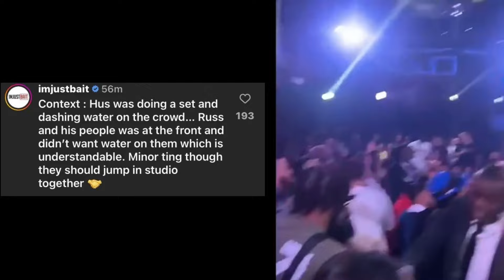Russ & J Hus FIGHT In Dubai (Explained)